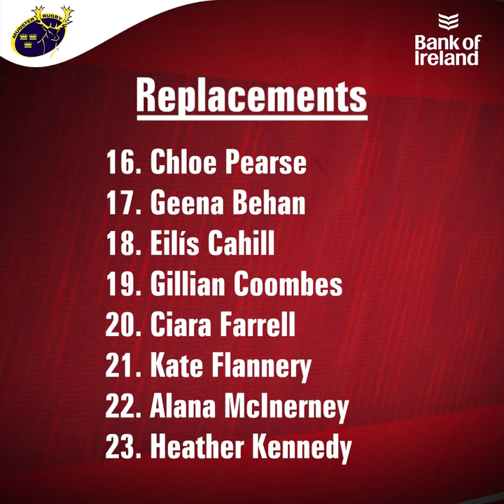Team Named | Munster Side To face Ulster In Women's Interpro Opener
The Munster team has been named for Saturday’s Vodafone Women’s Interprovincial Championship Round 1 clash with Ulster at Musgrave Park (KO 4.45pm, live on TG4).

Head Coach Niamh Briggs has named out-half Nicole Cronin as captain for the upcoming interprovincial campaign with Dorothy Wall named as vice captain.

11 players named in Saturday’s starting 15 were involved in last season’s title winning interprovincial series.